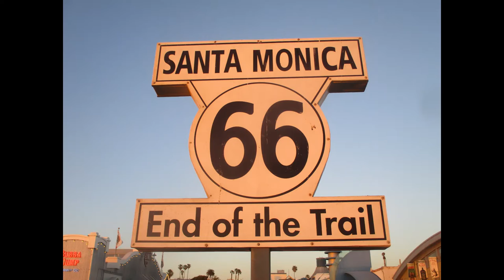LA Breakers perform at Santa Monica Pier (Mar 12, 2022)